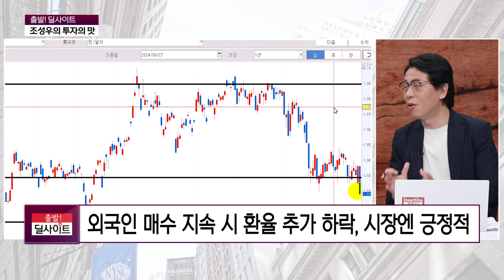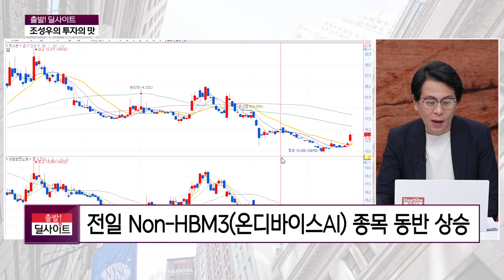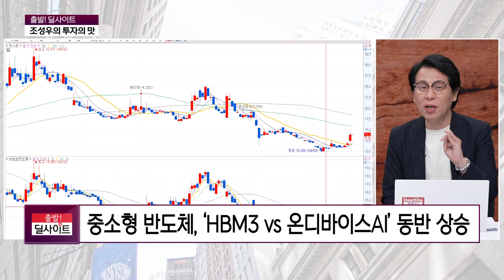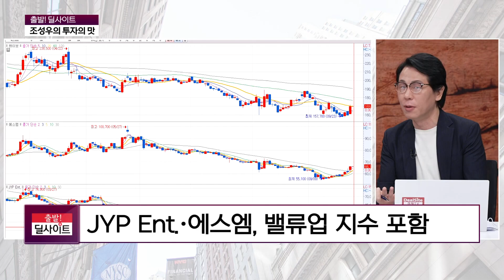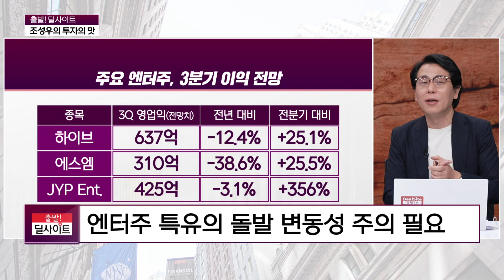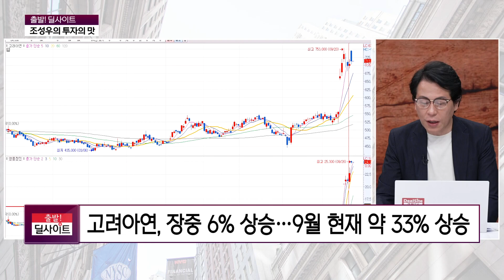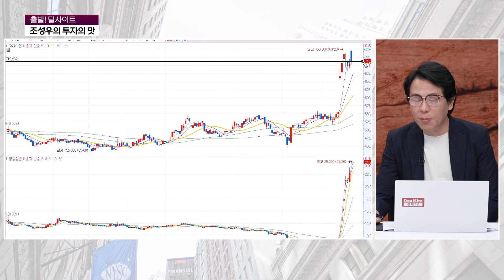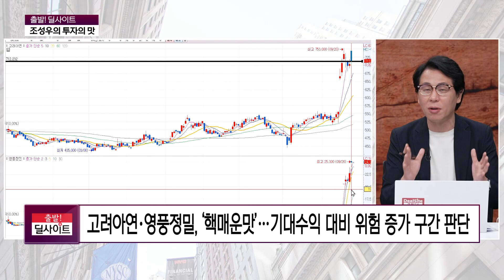[조성우의 투자의 맛] 엔터주 왜 오르지? 가격은 좋다!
전일 국내 시장을 돌아보고 오늘장을 대비하는
"조성우의 투자의 맛" 시간입니다.
시장을 흔들었던 이슈를
매운맛, 보통맛, 순한맛 등으로 나눠서
시청자분들이 어떻게 접근하면 좋을지
맞춤 전략을 제시해 드릴 텐데요.

출발 딜사이트의 이슈 맛 감별사
SK증권 영업부 PIB센터 조성우 부장 함께 합니다.